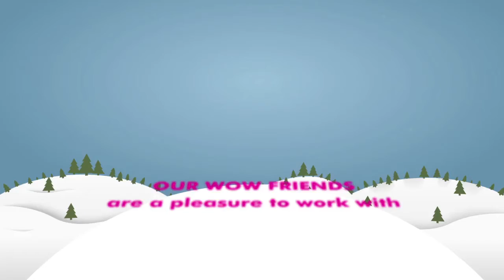Happy Holidays from WOW Brows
Wishing everyone peace, joy, and happiness throughout the holiday season. Marketing Automation Software Tools, Services and Solutions. Grow your business with our help or DIY with our Progressive Web App Builders & Campaign Launchers!